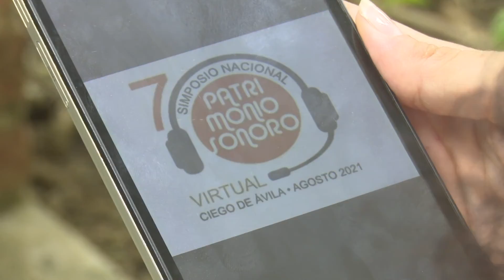Resumen culturales del año en Ciego de Ávila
El año 2021 fue, sin duda, una etapa de prueba y crecimiento para los artistas cubanos por la COVID-19. Sin embargo, los avileños tuvieron aciertos que marcaron la historia de la cultura, como, por ejemplo: el aprovechamiento de los espacios virtuales y los eventos en línea. El colega Henry Godínez nos propone una mirada que resume lo sucedido Ciego de Ávila en este 2021.